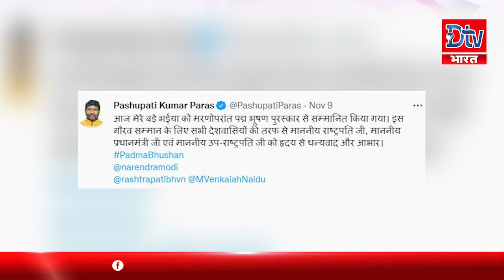EXCLUSIVE INTERVIEW -चाचा PARAS पर CHIRAG के हनुमान का वार, 'अपने भगवान को दिया धोखा'